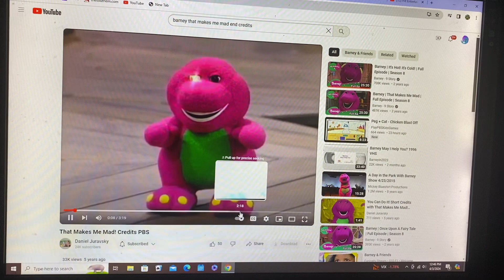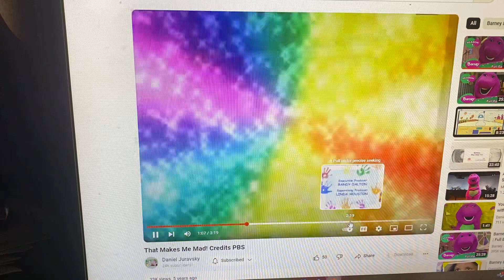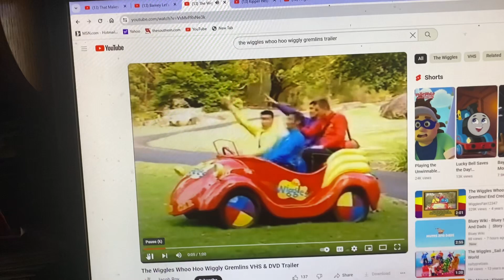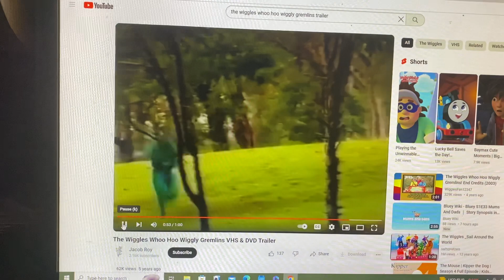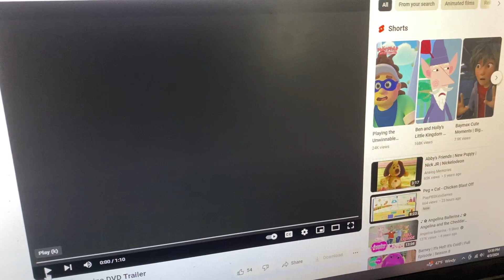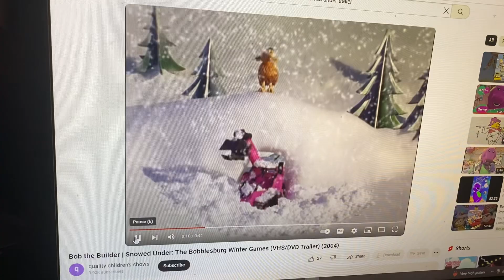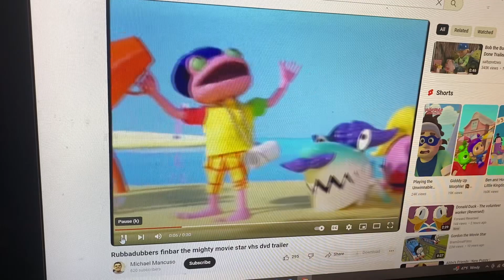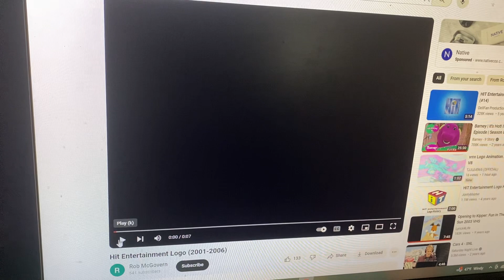Closing To Barney: That Makes Me Mad 2004 VHS